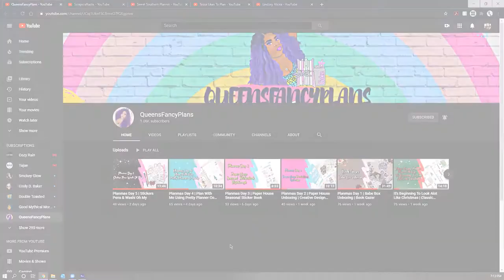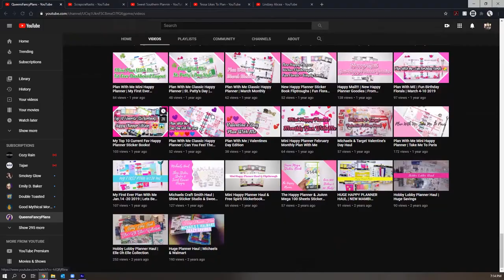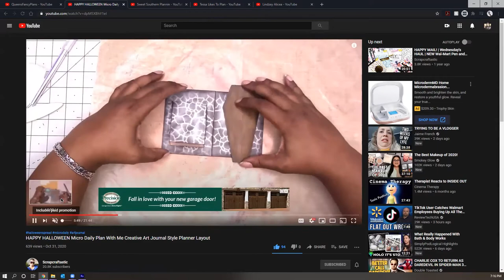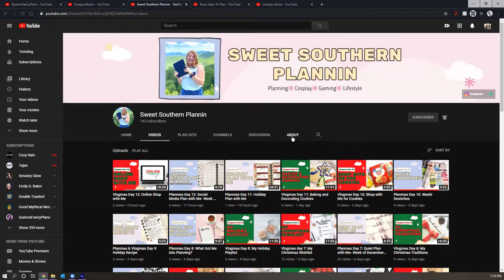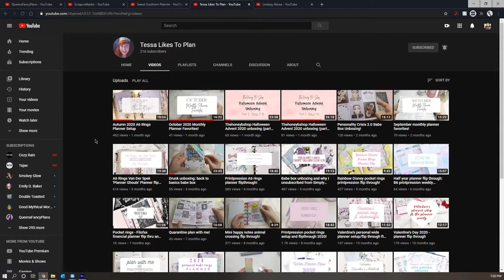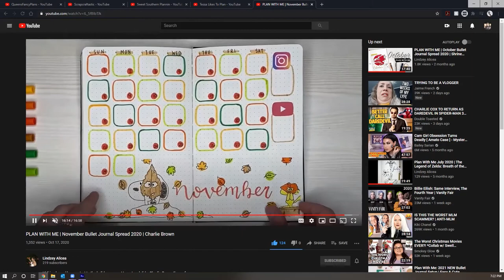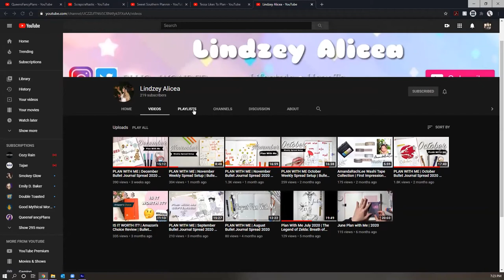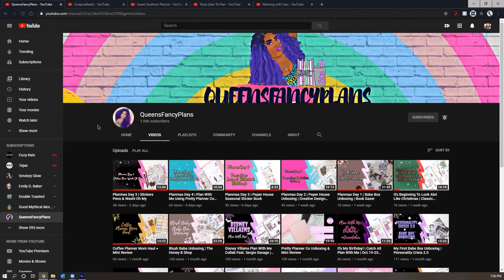Five Favorite Planning/Crafting Channels | Planmas Day 13